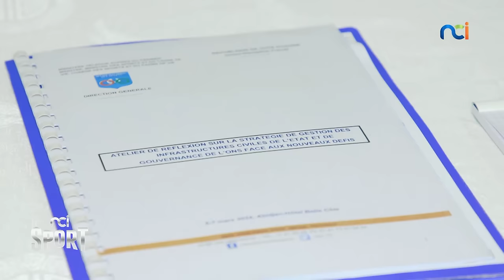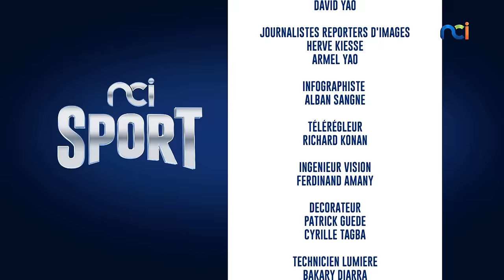NCI SPORT du 18 mars 2024 | LES ÉLÉPHANTS : Toutes les infos depuis la France avec Malick Traoré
👉🏾FENÊTRE FIFA/LES ÉLÉPHANTS
Toutes les infos depuis la France avec Malick Traoré
👉🏾LE DOC / INFRASTRUCTURES
L’héritage de la CAN au cœur des préoccupations
👉🏾CONFRONTATION DIRECTE/LDC CAF
Asec : Espérance, bon ou mauvais tirage ?
👉🏾INSIDE/MMA
À la découverte de Bakan Kouassi